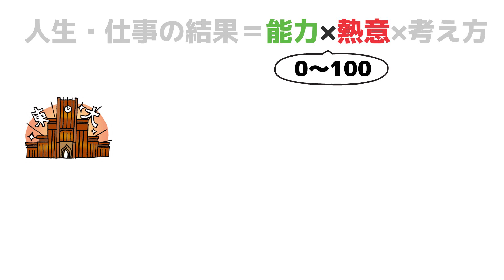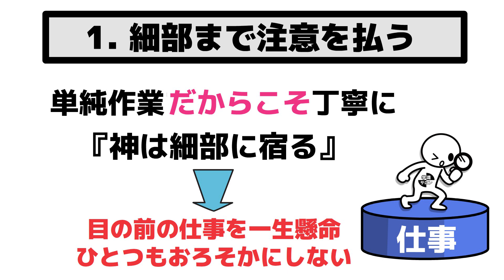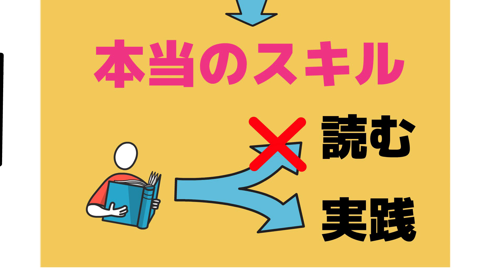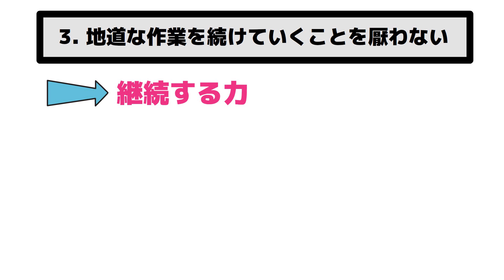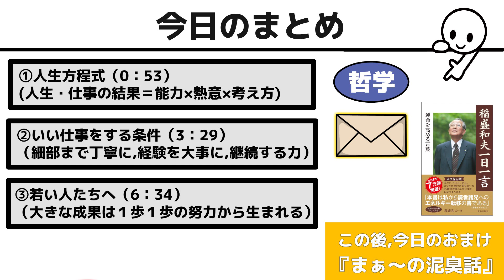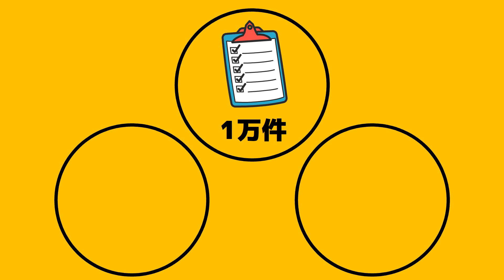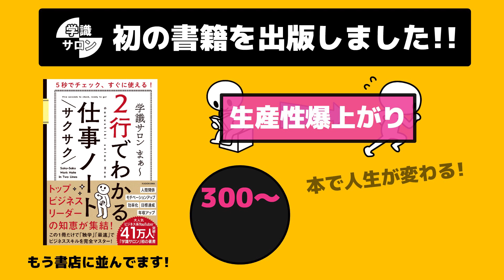【バイブル】今働いて頑張っている全ての人に、絶対1度は読んでほしい本！！！ 『稲盛和夫一日一言』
【amazonリンク】
『稲盛和夫一日一言』稲盛和夫/致知出版社

🔽学識サロン初の書籍「2行でわかるサクサク仕事ノート」

登録すると、書籍の中から厳選された１８の仕事術が無料でもらえます。

【目次】
0:00　オープニング
0:53①人生方程式
3:29②いい仕事をする条件
6:34③若い人たちへ

また、登録者5万人以上のYouTube運営者が日本で１番在籍しているサロンですので、超有益な情報がじゃんじゃん集まってきます♪（登録者5万人超えの人が30名以上）
ただ注意点として、１つだけ。YouTube本気で伸ばしたい人限定で入っていただきたいんです。でないと私がどんなに協力してもYouTubeで成果を出すことはできませんのであなたの大切な時間とお金が無駄になってしまいます。そんなことは申し訳なさ過ぎてできません。ですので、本気で頑張りたいという人のみ！お待ちしてます。
（登録者5万人以上の方に限って全員無料なので、希望者はTwitterのDMへ）

🔽学識サロン初の電子書籍※Kindle Unlimitedの人は無料で読めます